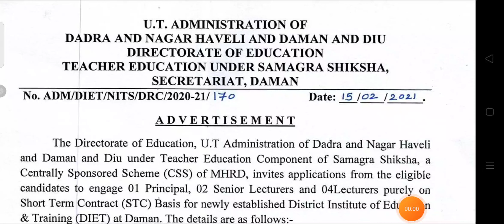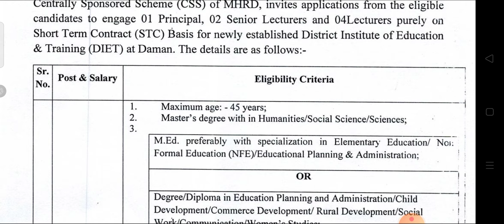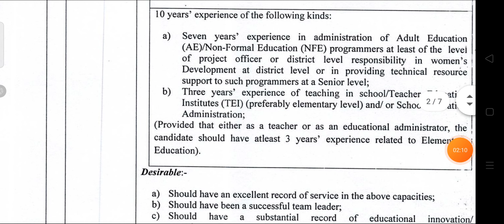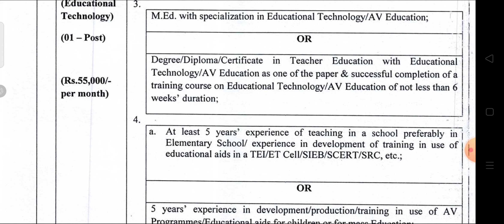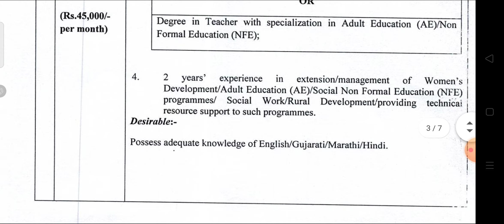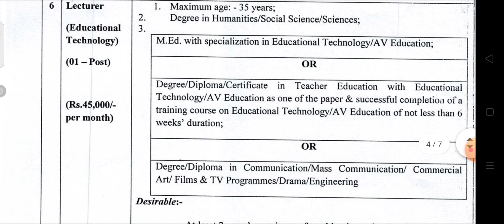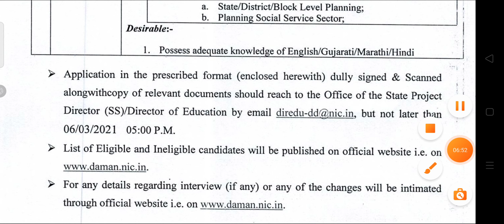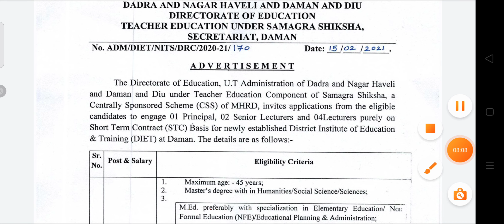નવી સરકારી ભર્તી||પગાર-૭૫૦૦૦/૫૫૦૦૦||માત્ર email 📨 કરી આ સરકારી નોકરી માં અરજી કરો....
job news

અધ્યાપક અને ક્લાર્ક ભારતી જાહેરાત||32500 પગાર|| goverment jobs||સરકારી ભરતી||
sarkaribharti
assistant professor Bharti
goverment job
clerk bharti
new requirements for clerk
ક્લાર્ક ભરતી 2021
સરકારી ભરતી જાહેરાત
1)upcoming gujarat government jobs 2021
2)gujarat government jobs 2021
3)gujarat bharti 2021
4)new gujarat government jobs 2021
5)government jobs gujarat 2021
6)new government jobs gujarat 2021
7)new gujarat bharti 2021
8)government jobs in gujarat 2021
9)bharti in gujarat 2021
10)new government jobs in gujarat 2021
11)govt jobs gujarat 2021
12)new govt jobs gujarat 2021
13)upcoming govt jobs gujarat 2021
14)govt jobs in gujarat 2021
15)gujarat govt jobs 2021